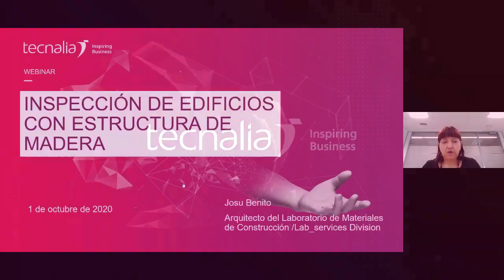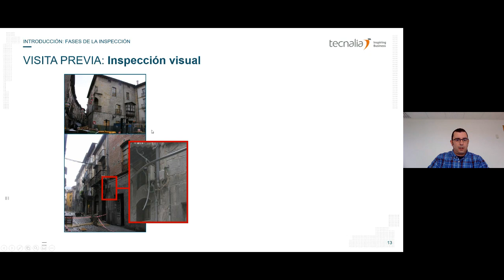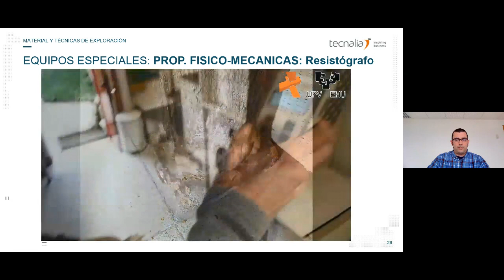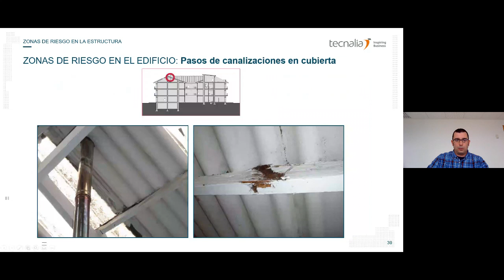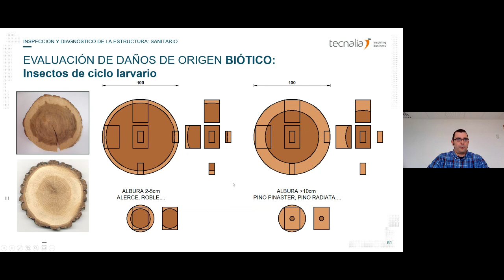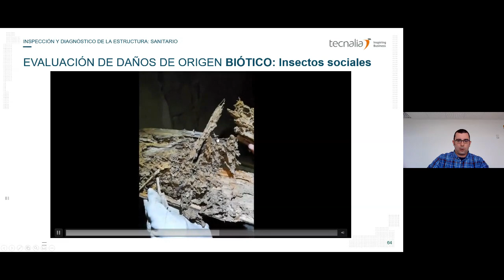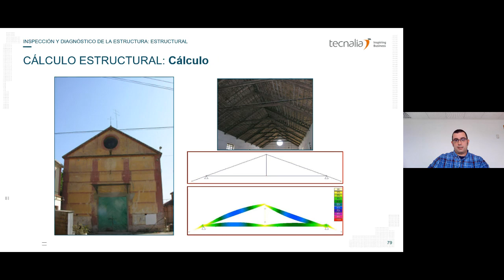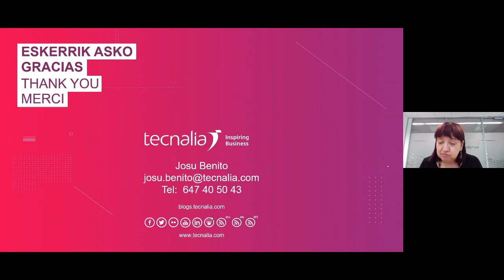Inspección de Estructuras de Madera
La madera es un material tradicionalmente empleado en la edificación. Una muestra de la importancia que este material ha tenido en el pasado son los cientos de edificaciones históricas y cascos urbanos, que han hecho uso de este material como elemento estructural.

El objetivo de la webinar es exponer una visión global de las posibilidades y operativa de las inspecciones de estructuras existentes de la madera: un primer paso necesario que permita conocer el punto de partida de la estructura para una toma de decisiones adecuada en las intervenciones en edificios con estructura de madera.